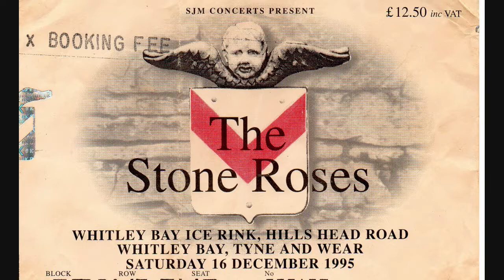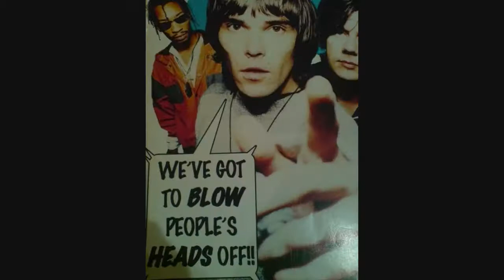The Stone Roses - I Wanna be Adored Glasgow Rooftops 22.06.89